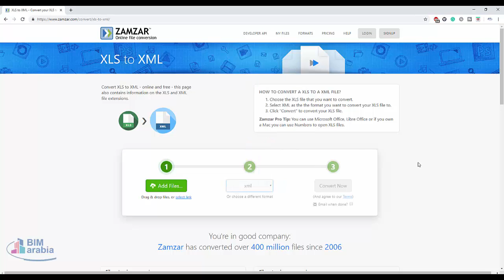هل ممكن احول الاكسل ل gbxml زى الريفيت